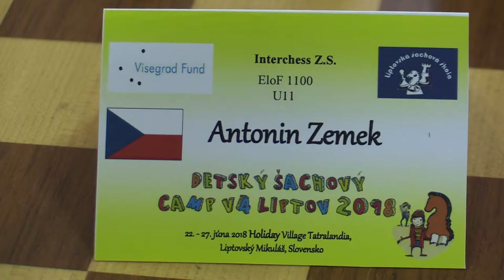U11 1.2. Antonín Zemek - Timofey Dmitriev 0:1